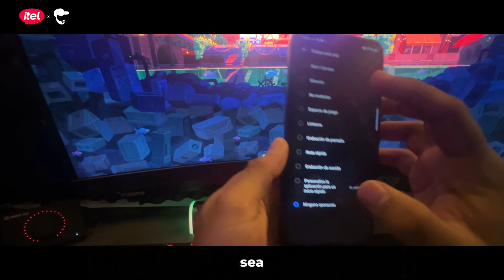La Tempestad esta ABSURDAMENTE ROTA en COD Mobile (Te explico porque) ...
➡️️ Beca de 55% en cualquier curso con el código: TOP55

➜ ¡Sígueme!